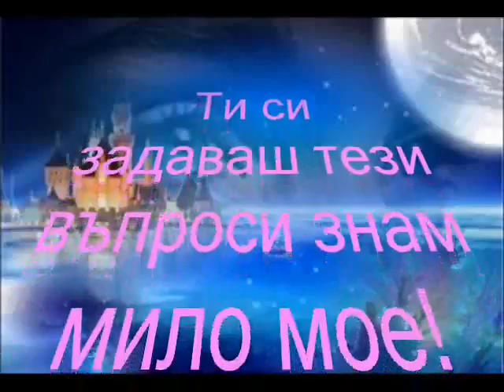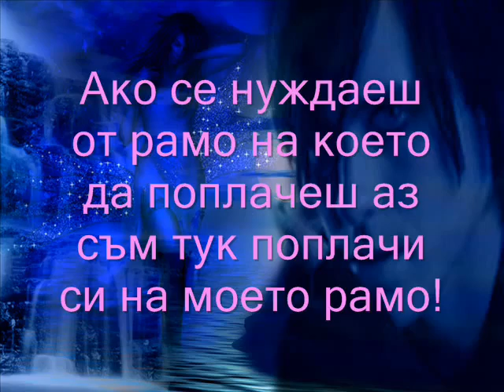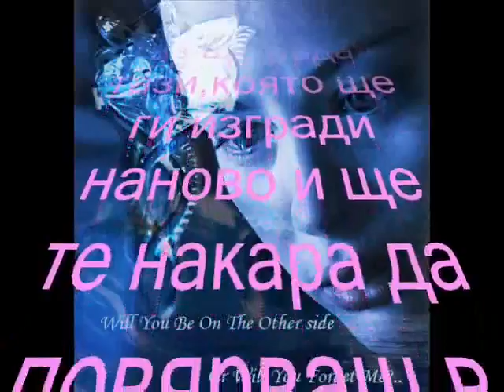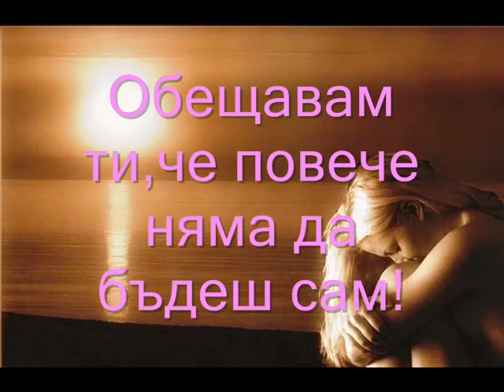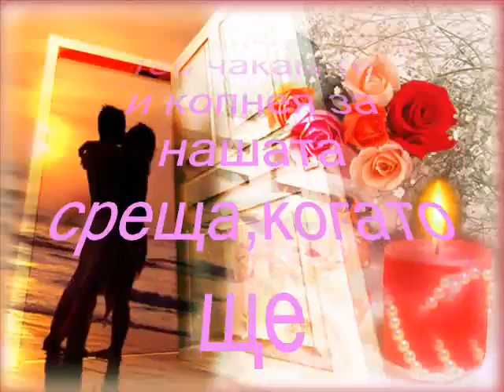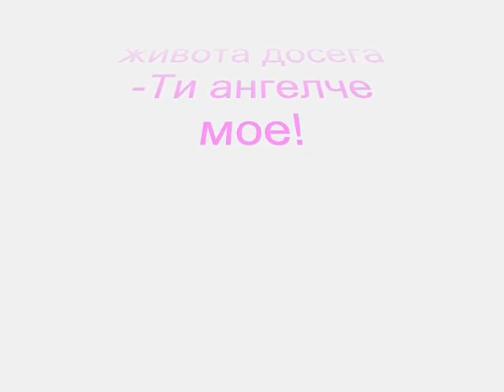I'M HERE FOR YOU ♥ by Juj & Alex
live in a troubled world, full of malice and envy!
man spends his time alone ...
it is difficult to know who is truly with you
and who is on your side most of the time!
to whom you can trust in reality!
Has anyone out there who make you forget the loneliness?
You're asking these questions, I know my dear!
Yes, there is one person - me!
I'm here for you and beside you!
 if you need a place to escape - I'm here, come to me
 if you need a shoulder to cry - I'm here to cry on my shoulder!
 if you need a cure for their pain --
I will be here again and again till the end!
I will wipe your tears with my love
and I'll make you smile again
and u to believe that all is not lost!
When you need someone to love you - I'm here,
I will give you all my love.
if your dreams are broken,
I'll be the one that will build new
and will make you believe in miracles.
Come, take my hand, I'm here for you!
if you feel lonely, I'll be the one that will warm your heart
and I'll donate to his infinite love for you because only you,
only you deserve it! I promise you it will not be alone!
I know that everybody needs somebody
to merge with the heart and soul!
I give you my soul and my heart and
I promise that you will never feel what loneliness!
anywhere you go, know that I think about you,
they wait and long for our meeting
when you will realize everything you dream
and all I dream of you both!
with much affection and warm feelings
for the most incredible man!
the most thing that happened
to me in my life until now - you, my angel!
for you my love, for you !

with lots of ♥ღ..ℒℴνℯ. •:*¨♥ Juj & Alex ♥ ღ..ℒℴνℯ. ♥

♥ Kisses ♥Ƹ̵̡Ӝ̵̨̄Ʒ♥ Juj & Alex ♥Ƹ̵̡Ӝ̵̨̄Ʒ♥
╔Ƹ̵̡Ӝ̵̨̄Ʒ♥ Juj ♥ Juja Bulgaria & Tommy Alex ♥Ƹ̵̡Ӝ̵̨̄Ʒ♥
║║╔═╦╦╦═╗♥Ƹ̵̡Ӝ̵̨̄Ʒ♥ Juja ♥Ƹ̵̡Ӝ̵̨̄Ʒ♥
╚═╩═╩═╩Ƹ̵̡Ӝ̵̨̄Ʒ˜"*°•Ƹ̵̡Ӝ̵̨̄Ʒ˜"*°•♥Ƹ̵̡Ӝ̵̨̄Ʒ♥ Alex ♥Ƹ̵̡Ӝ̵̨̄Ʒ♥
♥ With Love ♥ Juj & Alex Mahmoud Ali Youniss ♥♥♥